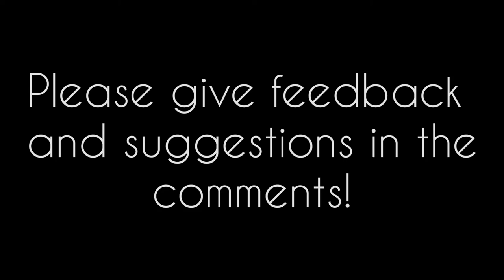A Dive in the Ocean | Underwater swimming | Acrylic painting/paglo picasso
Hello everyone. on special requests from friends, this time i have tried to make something different. Hope you like the video.
Musician: @iksonmusic